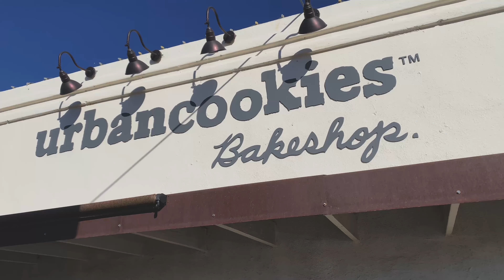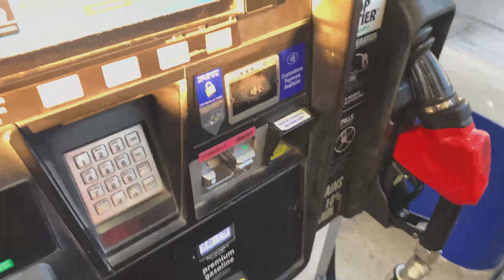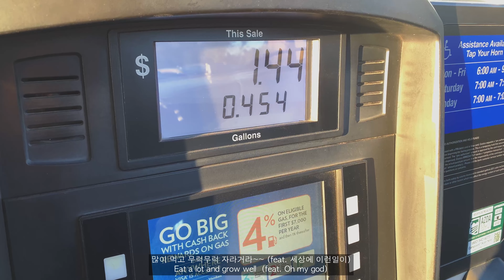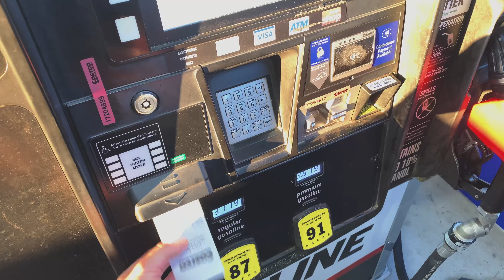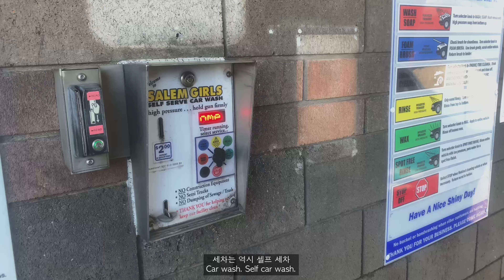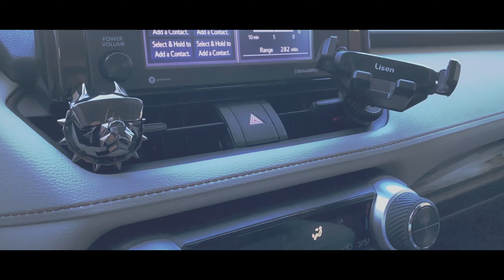[Daily Video in Phoenix, Self Car Wash] 미국 vlog, 미국 셀프 세차장, Toyota Rav4, 코스트코 주유소, 애리조나 피닉스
🎵 Track Info:

Title: Spotlights by Niwel
Genre and Mood: Dance & Electronic + Bright